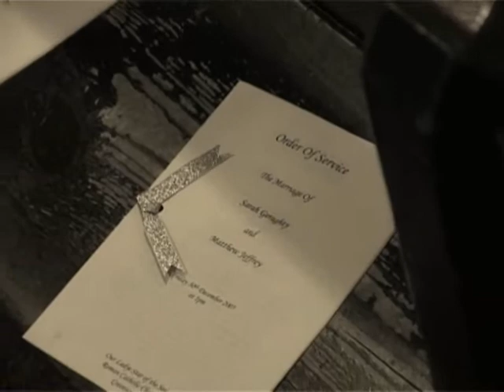Bride And Grooms First Dance.